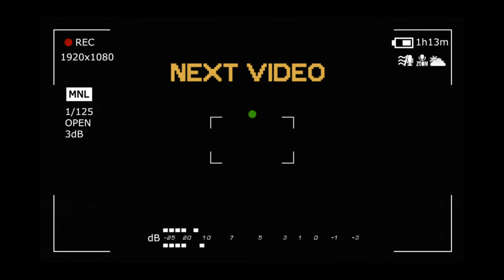연세대 동방에서 노래 부르면서 혼자 놀기...☆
벌써 재작년이 되어버린 2019년
묵혀둔 옛날 캠코더(from daddy)로 찍어보았습니다아

*2019년 11월에 찍은 영상입니다